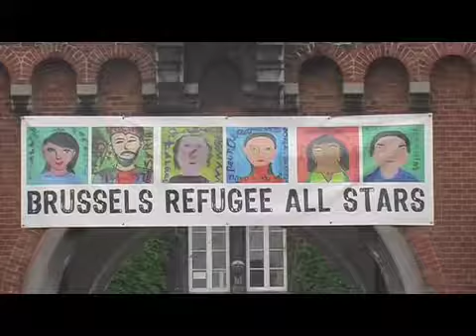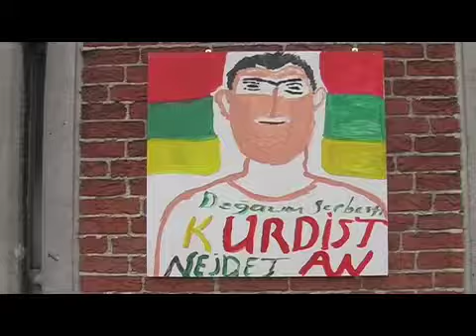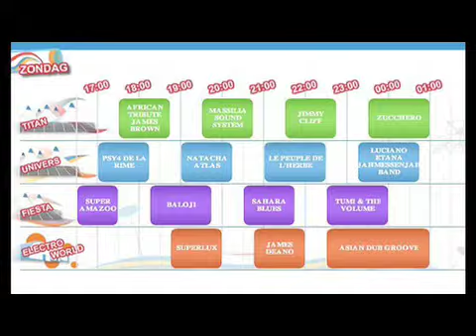Couleur Café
An interview with Irene Rossi of the Couleur Café Festival, about it's social side.